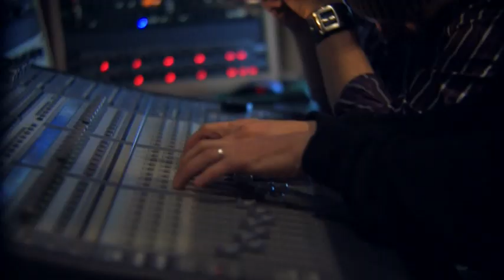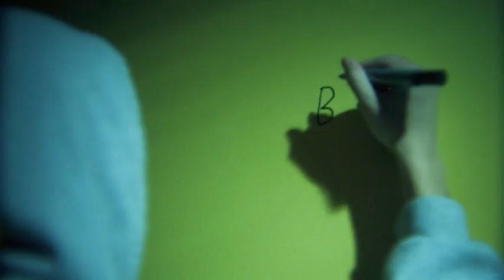"Love Hurts" - (Original) Chuckie A. feat. Chris C.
This video is the first collaboration between I did with rapper Chuckie A. for his first music video.